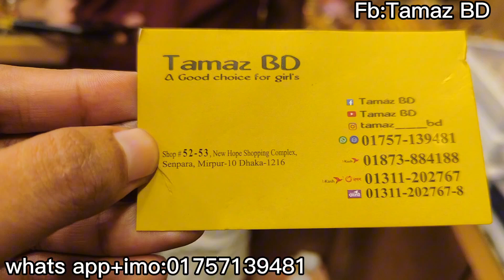New designer diamond cut eartop collection /দারুণ ডিজাইনের কানের দুল কালেকশন